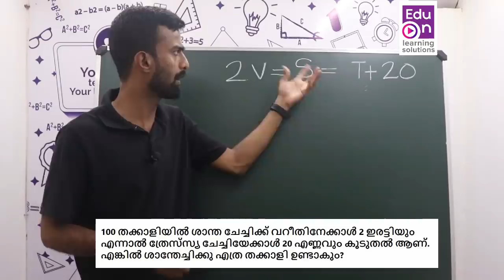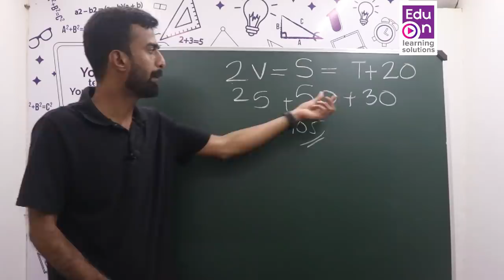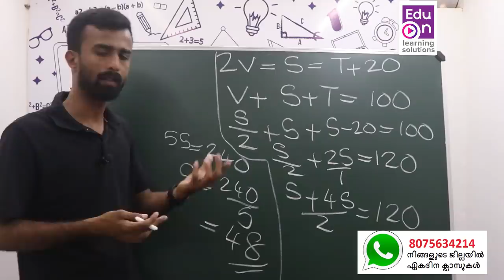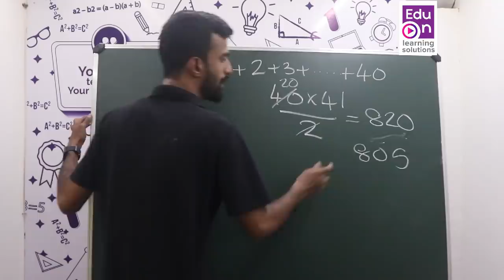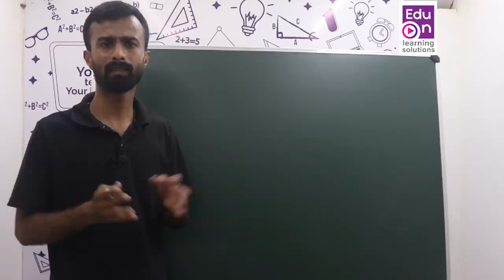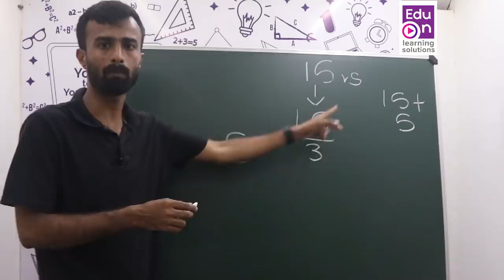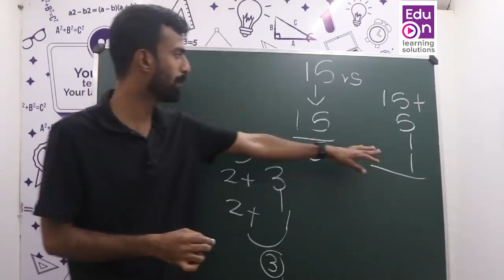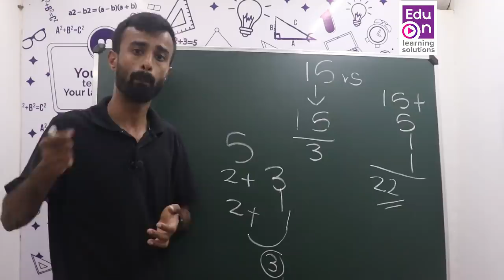എന്നാലും എൻ്റെ ലാലേട്ടാ ഞെട്ടിച്ചു കളഞ്ഞു😯😍Maths Rare Questions|PSC Maths|LDC Maths|Kerala PSC Maths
Question Base On Mohanlal's Baijus App Advertisement.
Thank You Baijus Team For this Question and Advertisement.